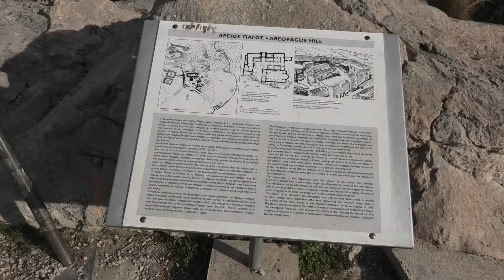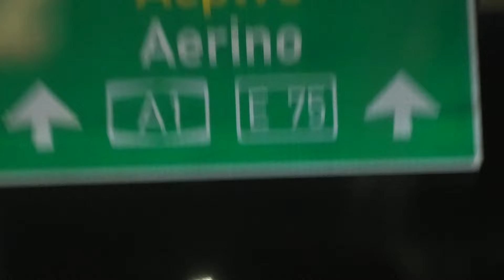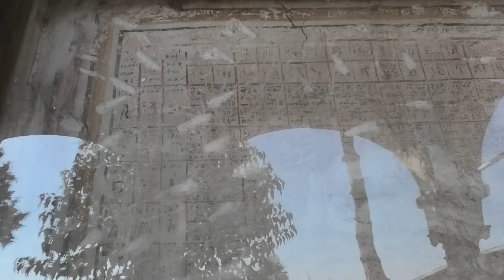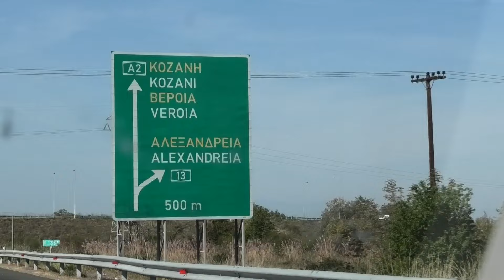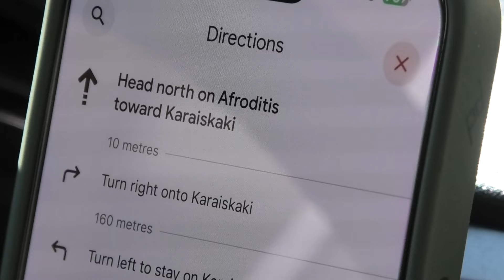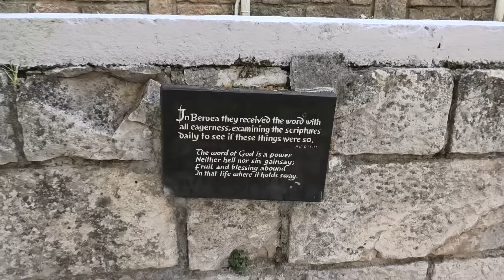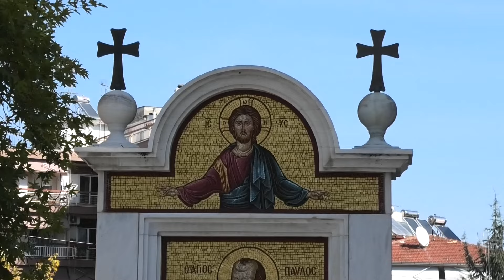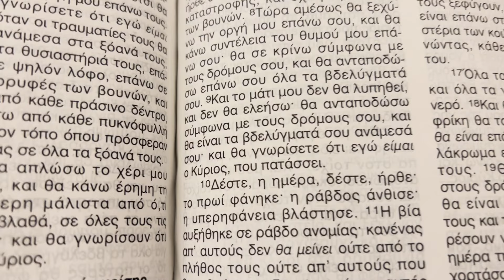Greece - with Pastor Daniel Mesa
The graphic at the beginning of this video says Pantheon, but it is the Parthenon!

Pastor Mesa was invited to go to Greece with the message of the "only true God" found in John 17:3. What an honor it was!... Enjoy this rich overview with a few special places visited.